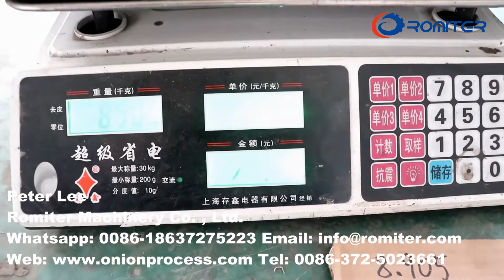Machine à éplucher les oignons de type universel pour différents diamètres d'oignons ~ 1